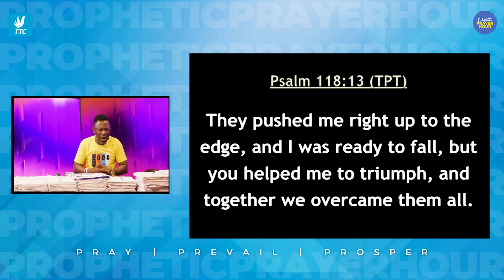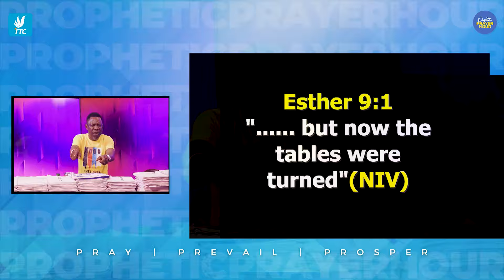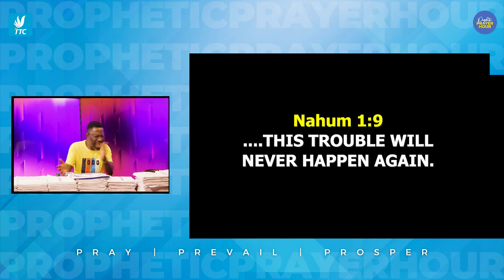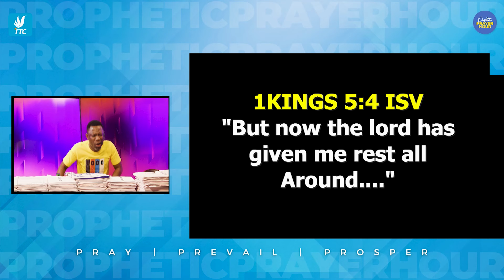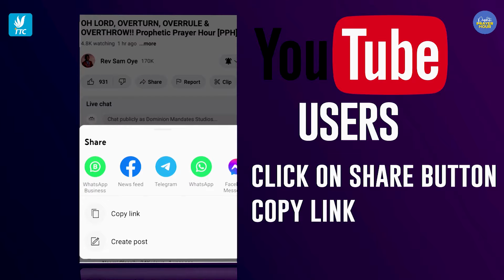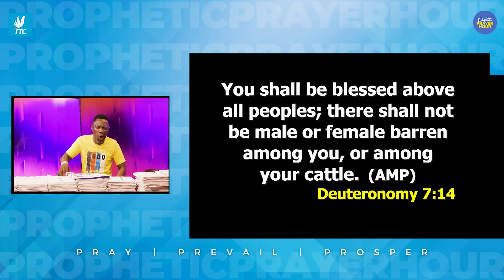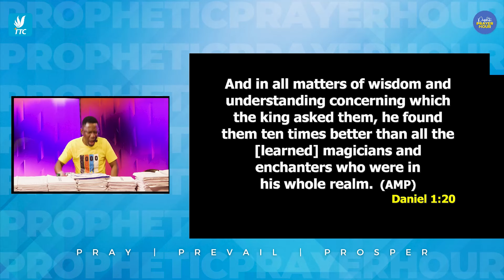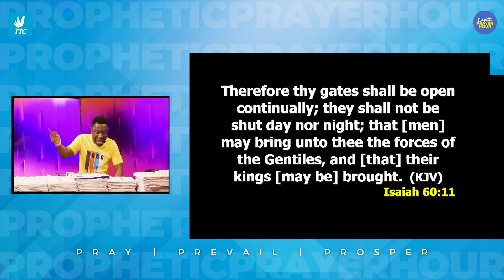PRAYERS FOR RECOVERY || PPH NIGHT PRAYERS || TEN TIMES BETTER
You Will TEN TIMES BETTER!

Join Rev Dr Sam Oye For "Moment Of Refreshing" (MoR) Every Week Day (Monday - Friday)
~ Nigeria 1pm WAT
~ South Africa 2pm SAST
~ Kenya - 3pm Kenya Time
~ United States/Canada: 7am EST
Tag a friend to watch...